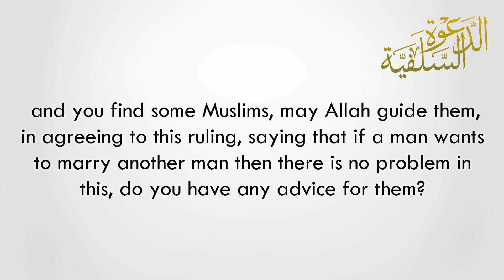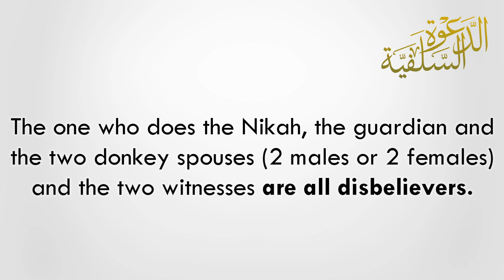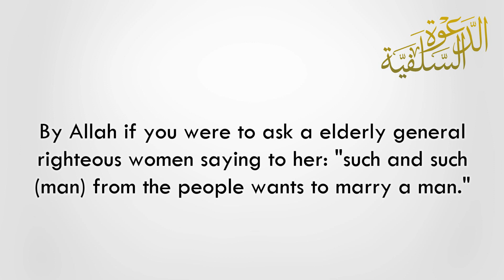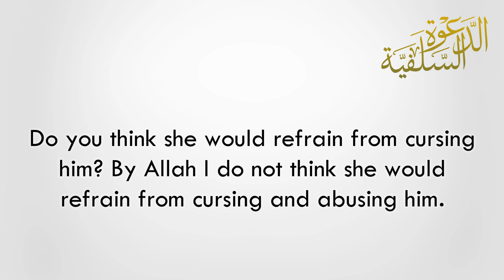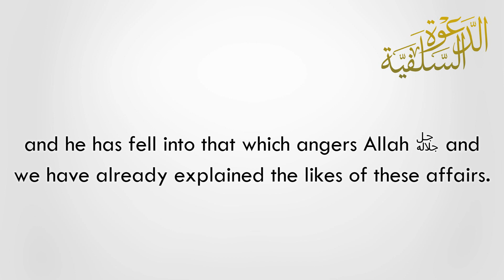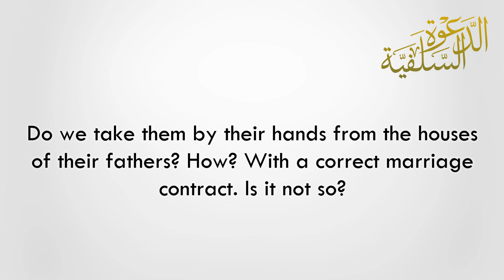Shaykh 'Ubayd al-Jābirī about Gay Marriage